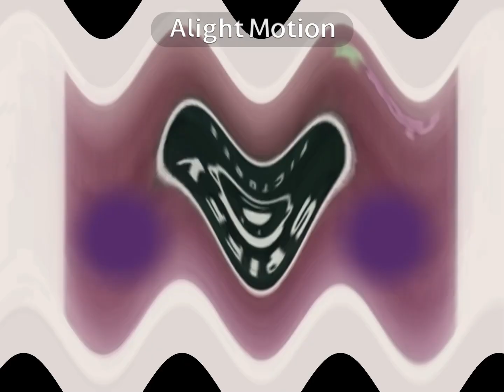Noggin and Nick Jr Logo Collection in Pixitracker Major 6583.EXPLICIT